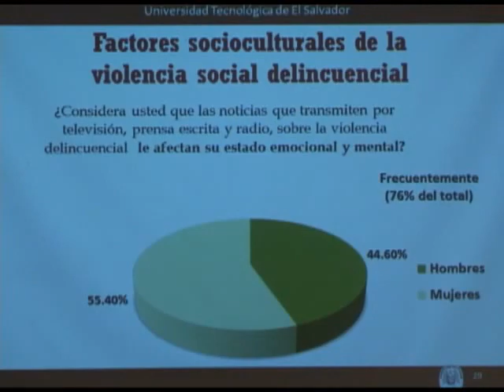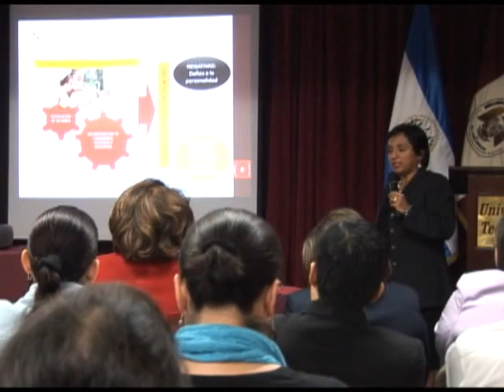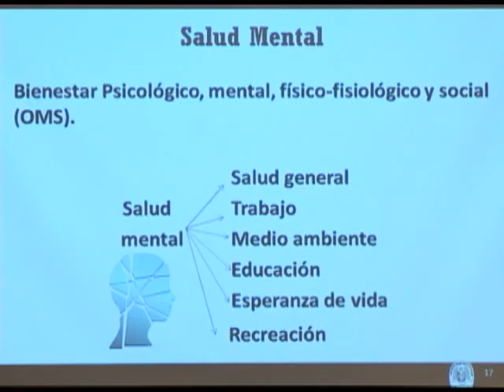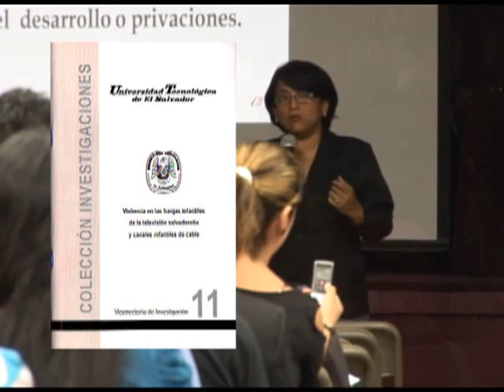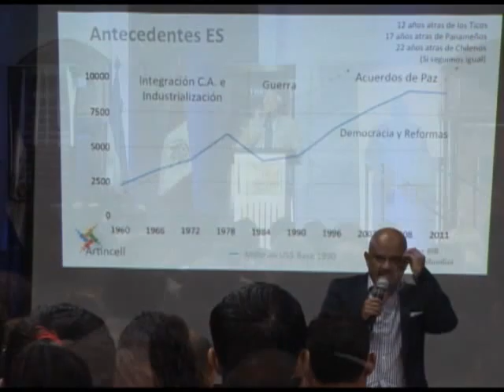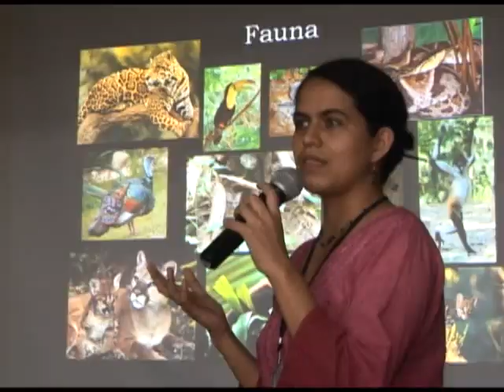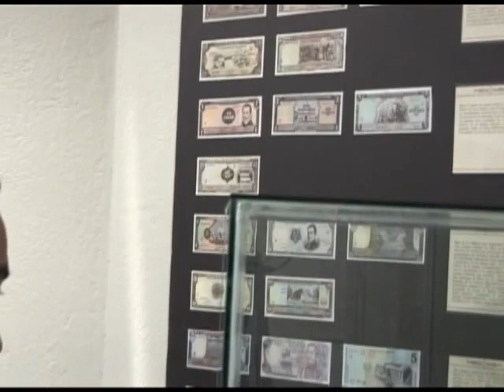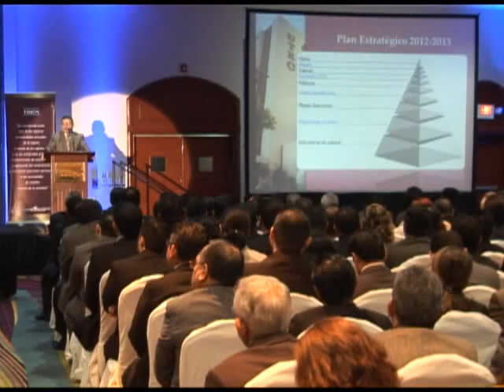Quehacer Utec 2012, bienvenida ciclo 01-2013.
Para la Universidad Tecnológica de El Salvador, el 2012 fue un año colmado de hechos para seguir avanzando hacia su visión de ser reconocida como una de las mejores universidades privadas de la región y de sus esmerados procesos institucionales de construcción y aplicación del conocimiento, fue un día a día para dar vida a su misión de brindar a amplios sectores relacionales innovadores servicios educativos, promoviendo su capacidad crítica y su responsabilidad social, utilizando metodologías y recursos apropiados; desarrollando investigación pertinente y proyección social, todo consecuente con su filosofía y legado cultural.